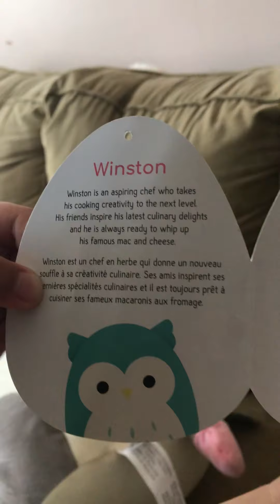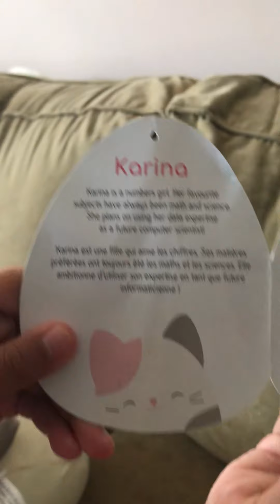Squishmallows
Magdiel and joana squishmallows toy review